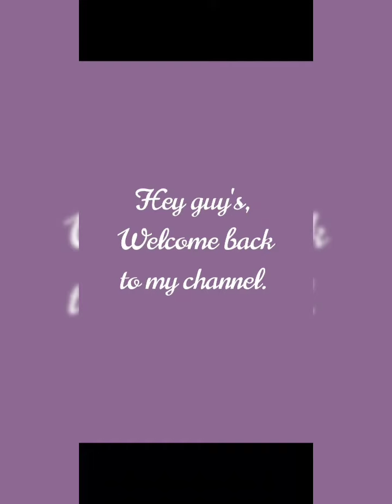Flipkart bag unboxing and review.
Take a look at this Backpack Water Resistant Slim Durable Computer Book 30 L Backpack on Flipkart